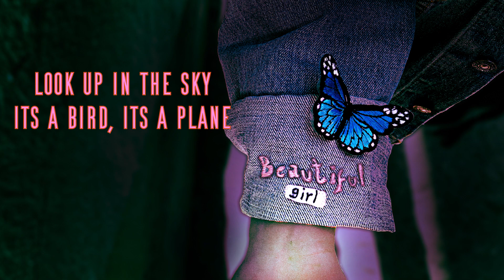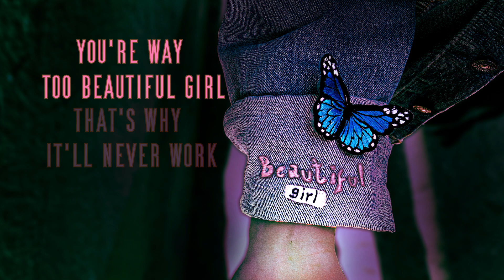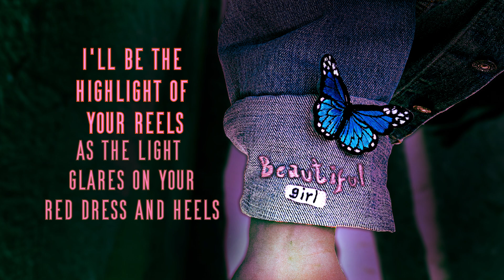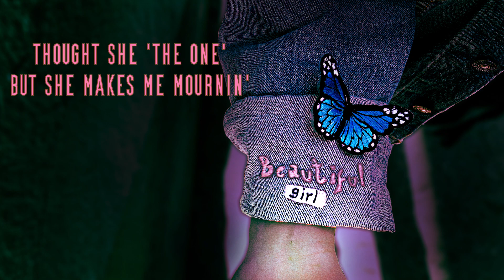Bootiful Gal - Kill J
From the Album 'Nerd Rage LP'

CREDITS

The Rest? ME... mostly